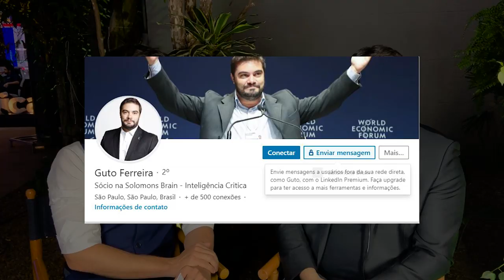✅ 4 DICAS PARA EMPREENDEDORES MONTAREM UMA STARTUP - Como WALT DISNEY quebrou e montou um IMPÉRIO?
🔴 Quer ser um TRADER PROFISSIONAL? Clique agora

🔴 Quer SAIR das DÍVIDAS? Entre AGORA no ‘Sem Dívidas em 7 Dias’

📱 Se você quer saber onde eu invisto é só mandar uma mensagem no WhatsApp, para o número ou através do

Bilionários, como eu sempre falo aqui que se ganha dinheiro trabalhando e empreendendo, nada mais justo do que trazer alguém para falar exatamente como começar a empreender né? O vídeo de hoje é com o Guto Ferreira, Especialista em Inovação, e ele deu 4 passos iniciais e importantes para uma startup de sucesso!
Guto, é jornalista e especialista em inovação. Além de ser presidente licenciado da Confia Microcrédito, uma das principais organizações de microfinanças do país até 2016. É palestrante nacional e internacional nos temas Inovação, Indústria 4.0 e Digitalização da Economia, tendo representado o país em discussões globais e eventos em países como EUA, Japão, Coreia, Reino Unido, Israel e Alemanha. De 2010 a 2013 foi coordenador da área de empreendedorismo da prefeitura de São Paulo, Secretaria de Desenvolvimento Econômico e Trabalho. No mesmo período coordenou trabalhos na avenida de juventude do Fórum Mercocidades. De 2014 a 2015 foi colunista da revista InfoMoney. Atuando também como mentor e curador nos principais eventos de empreendedorismo do Brasil. Entre 2016 e 2019 comandou, como presidente, a Agência Brasileira de Desenvolvimento Industrial (ABDI), sendo este, um dos principais players de inovação e tecnologia do governo. Dentro da agência, Guto liderou importantes projetos. Como por exemplo, Agenda Brasil 4.0, Living Labs, Smart Cities, Conexão Startup Indústria, PROVA – Laboratório Pró Varejo, ProCyber (parceria com o Comando de Defesa Cibernética do Exército Brasileiro), BIM – Building Information Modeling (Construção Civil), e formação de métricas e base estratégica para a Digitalização da Economia Brasileira.
Para conhecer melhor este universo do empreendedorismo, conversei com o Guto no Laatus Summit, evento realizado pelo Grupo Laatus!